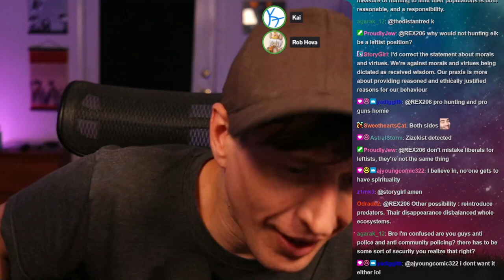Conversations : Rob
A new viewer wanders into chat and says they are occasionally identified by others as having "right leaning views" while being mildly evasive about what that meant. Chat pounced and rather than have a long drawn out thing about it I invited them on air and what resulted was a pleasant conversation. Enjoy!